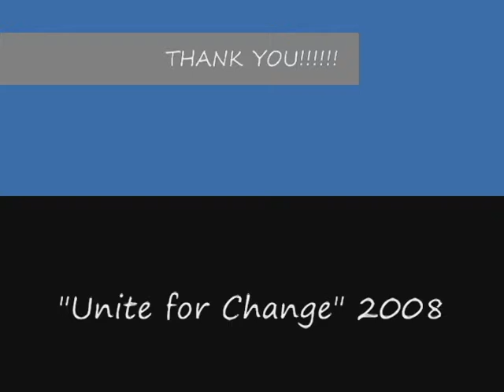Tulsans for Obama Unite for Change